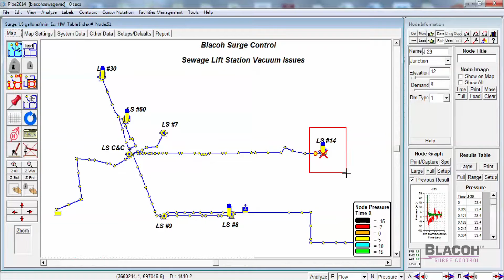Blacoh Surge Control - Introduction Video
A brief overview of the comprehensive fluid system solution that Blacoh Surge Control has to offer to help prevent catastrophic surge events from damaging your piping system:

Computer Surge Analysis
Proof of Design
Transient Monitoring System
Surge Vessels
Air Release/Vacuum Valves
Check & Control Valves
Control Panels
Peer Review Services